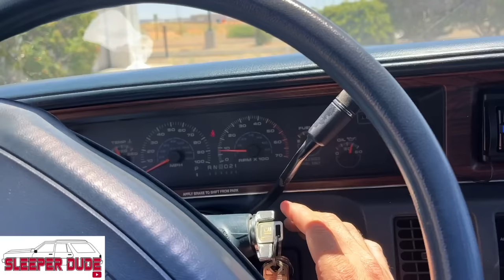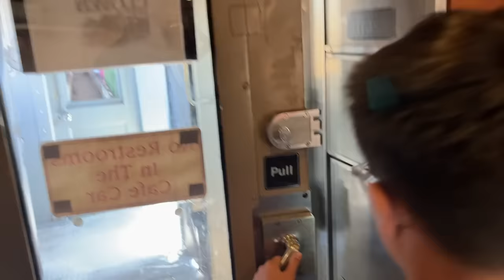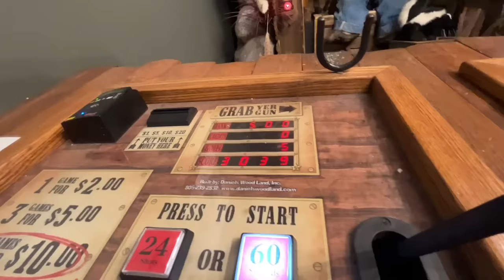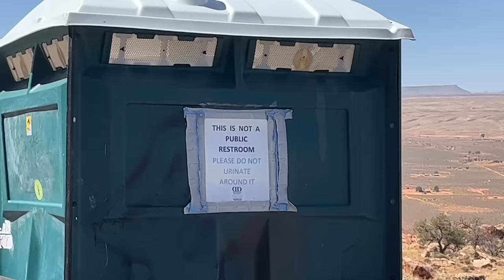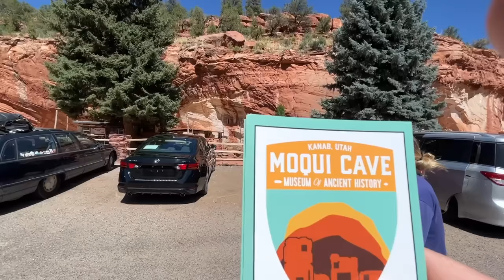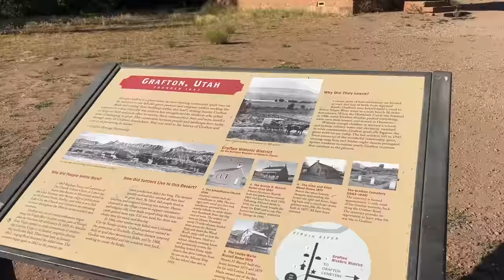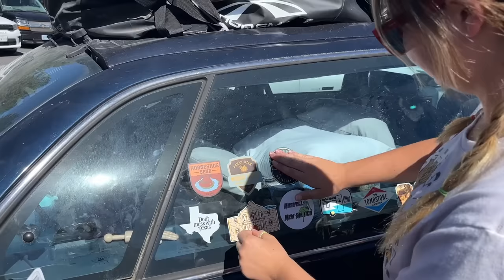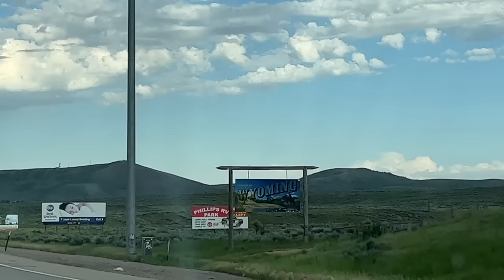WILD WEST ROAD TRIP OF A LIFETIME, In A Station Wagon!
After years of planning this road trip, and breaking down last year trying to do it we are finally going on the trip I always wanted to do. We are starting out this leg of the trip with a train ride from Williams, Arizona to the rim of the Grand Canyon. Then on to Horseshoe Bend, Zion National Park, Grafton Ghost Town, and Bryce Canyon. After that we head out of Utah into Wyoming on our way to Yellowstone! Thank you for following along on our family vacation. Hope you like it!